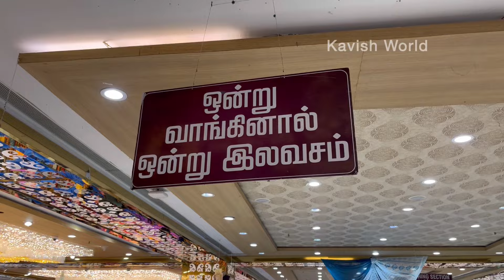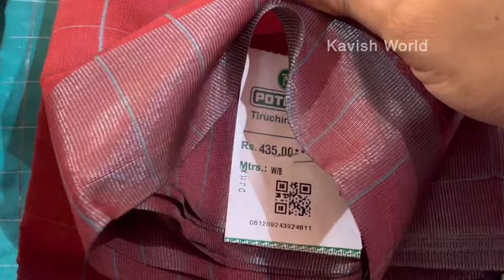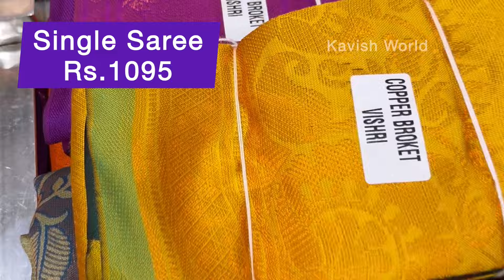இந்த தீபாவளிக்கு 🎇Rs 800 க்கு 2 சேலைகள்/Diwali offers in Pothys 🎆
Latest Aadi offer collections have been covered from Pothys, The Chennai Silks
Buy one get one free | 1+1 offer

Best Offer for 2024 | 50%offers
Weekend Shopping

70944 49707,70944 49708